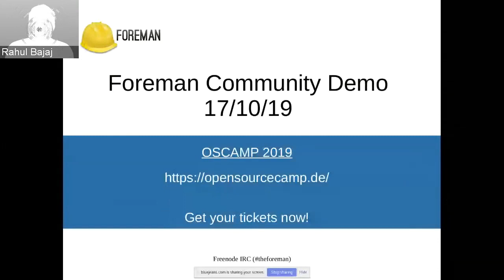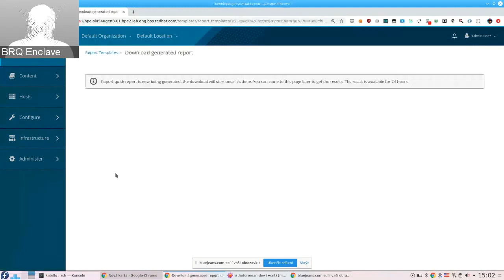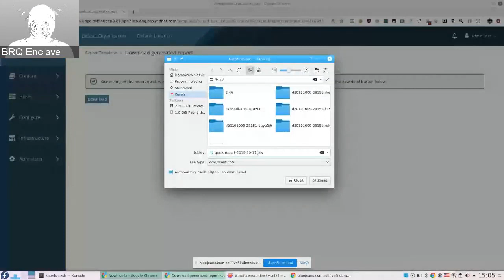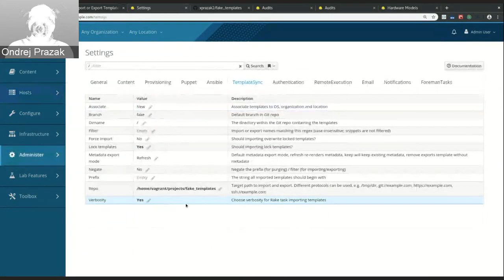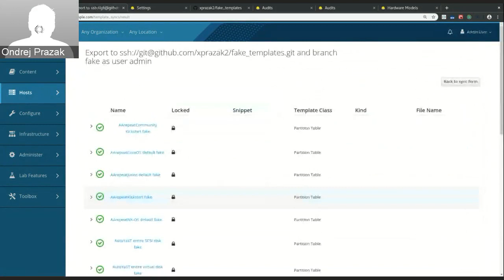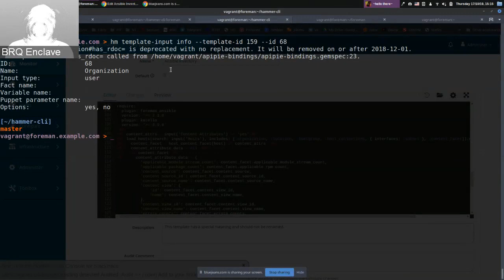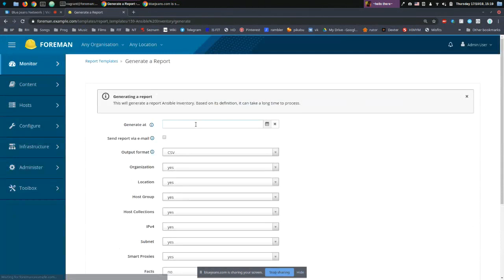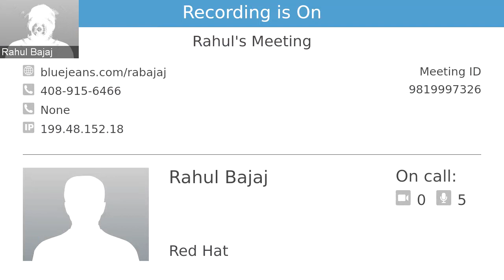Foreman Community Demo #68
Every few weeks we host a Community Demo to showcase new & interesting developments from the Foreman community. We encourage participation from any member of the community (although you do need a Google account), so if you’ve been working on something cool, please do come show it off.

If you have questions or comments, please ask on the forum, or join us on IRC for a real-time chat!